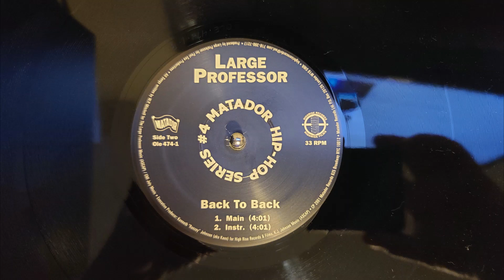Large Professor - Back to Back (Instrumental)